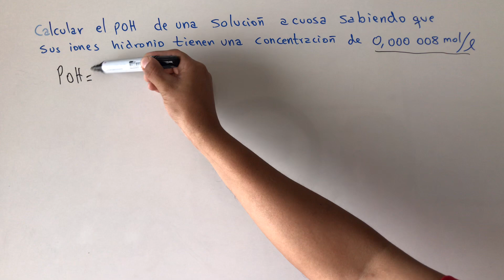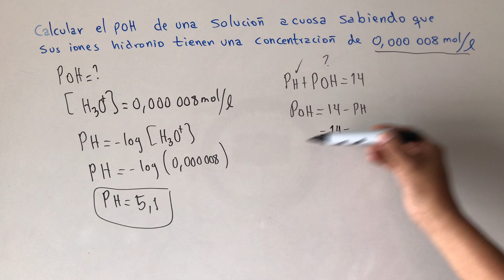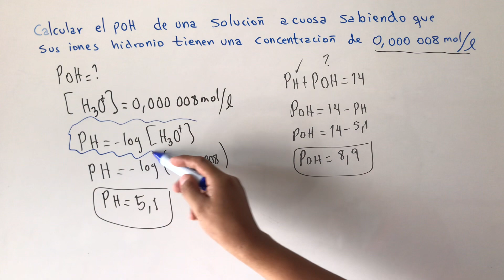Calcular el POH de una solución acuosa si la concentración de iones hidronio es 0,000008 mol/l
FORMULACIÓN INORGANICA DESDE CERO

SOLUBILIDAD

FÓRMULAS EMPÍRICAS Y MOLECULARES EN QUÍMICA

GASES Y ESTADO GASEOSO

MODELO DE EXAMEN DE QMC 100
(Química general )

QUÍMICA ORGÁNICA

ESTEQUIOMETRIA

CINÉTICA QUÍMICA Y EQUILIBRIO QUÍMICO

MATERIAL DEL CUP Y PSA
QUÍMICA

SALES FORMULACIÓN

QUÍMICA MEZCLADO

PH CINÉTICA Y EQUILIBRIO QUÍMICO

Química orgánica básica nomenclatura

IGUALACION DE ECUACIONES QUÍMICAS

Fórmulas para soluciones

Lista de reproducción de soluciones químicas con varios ejemplos de distintos modelos de ejercicios

Lista de reproducción del tema de ESTEQUIOMETRIA con varios ejercicios resueltos paso a paso no dejes de verlo

Gases estado gaseoso ejemplos resueltos

Nomenclatura de compuestos inorganicos

Reacciones químicas ejemplos